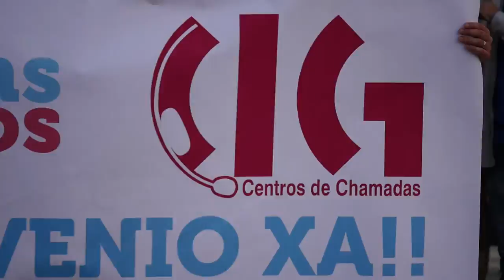Folga nos centros de chamadas (Vigo, 6/10/16)